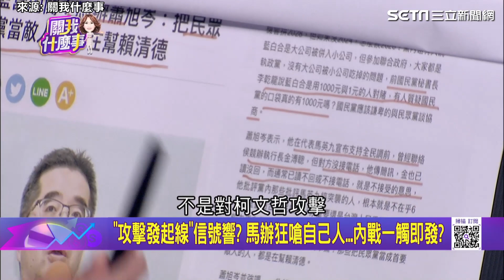槓全民調「馬金決裂」 馬英九喬得動藍白合│94看新聞